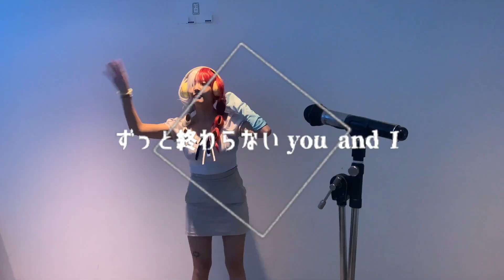ONEPIECE オタクが「ウタカタララバイ /Ado」歌ってみた！(FILM REDウタコスプレ)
ONE PIECEのオタクが頑張って歌ってみたをやってみたのでお手柔らかにッദി^._.^)

本家のMV映像のモチーフも真似て描いて映像編集してます૮ ට ·̫ ට აྀི

歌った人 : 私
踊った人 : 私
コスプレ : 私
動画編集 : 私
イラスト描いた人：私

mix:noa様 ありがとうございます！

【ぺろ屋さん！】グッズ販売中！

IDは全部@PontoPero

先斗ぺろゲームチャンネル

ファンレター💌プレゼント🎁はこちらまで！
102-0085
東京都千代田区六番町4-5
SME マーケティングオフィス Be
先斗ぺろ宛